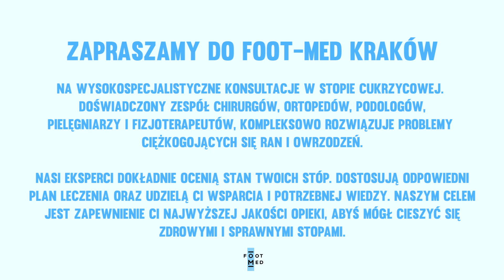FOOT MED Kraków-Leczenie Stopy Cukrzycowej-Nie czekaj aż będzie za późno, Przyjdź do specjalisty!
mgr Fabian Wójcik - specjalista ds. leczenia stopy cukrzycowej oraz trudno gojących ran

Serdecznie zapraszamy do kliniki FOOT-MED na konsultację z naszymi specjalistami, zajmującymi się Zespołem Stopy Cukrzycowej. W FOOT-MED pracują doświadczeni lekarze, podolodzy oraz fizjoterapeuci, którzy są wykwalifikowani w opiece nad pacjentami z cukrzycą i powikłaniami związanymi ze stopą cukrzycową.

Nasi eksperci dokładnie ocenią stan Twoich stóp, wdrożą odpowiedni plan leczenia oraz udzielą Ci wsparcia i wiedzy, które pozwolą Ci lepiej zrozumieć i radzić sobie z Zespołem Stopy Cukrzycowej. Naszym celem jest zapewnienie Ci najwyższej jakości opieki, abyś mógł cieszyć się zdrowymi stopami.

Przeczytaj więcej !